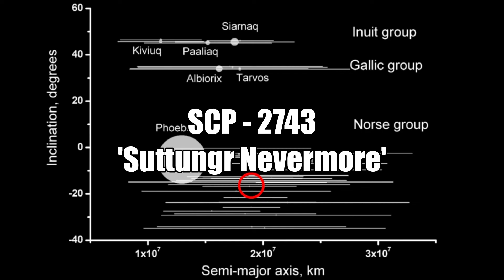SCP - 2743 'Suttungr Nevermore'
"SCP-2743" by DrAkimoto and Dyslexion, from the SCP Wiki.